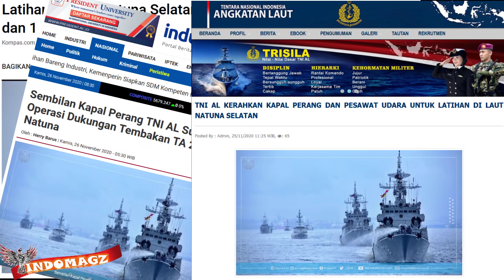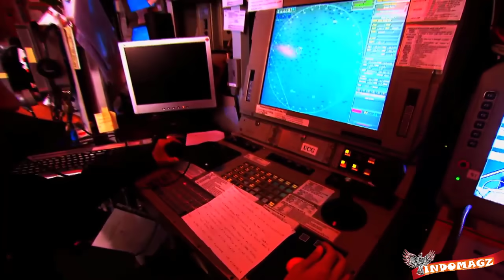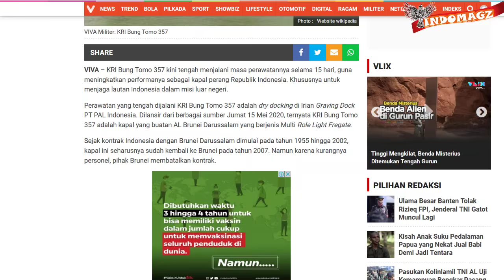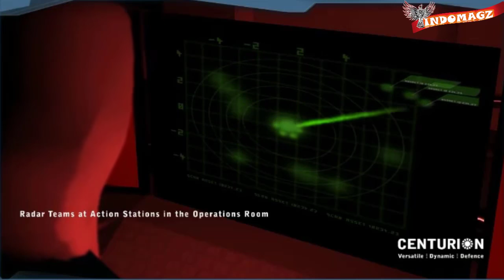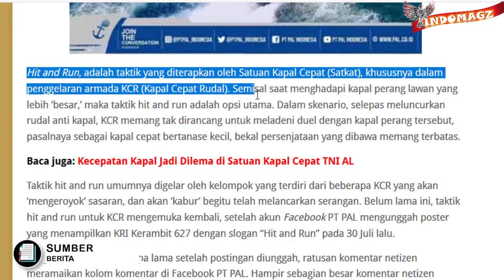FULL SPEC KEKUATAN 9 KAPAL PERANG KOARMADA 1 yang DIKIRIM ke NATUNA, OPERASI DUKUNGAN TEMBAKAN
Nah masih berlanjut tentang berita sebelumny dimana TNI AL akan memindahkan markas pangkalan kapal2 perang koarmada 1 dari jakarta ke wilayah Natuna
Kali ini kita sambung lagi bos berita terbaru nya kemarin tanggal 25 november 2020 beberapa kapal perang dari komando armada 1 ini pun ternyata telah dikerahkan menuju wilayah natuna dalam latihan OPerasi Dukungan Tembakan TA 2020 di Perairan Natuna Selatan dan daerah sekitarnya.
Dalam video ini admin akan membahas Full spec dari kapal2 perang yang dikirim ke natuna, mereka berasal dari berbagai jenis kapal mulai dari korvet bung tomo class, korvet kelas parchim, kapal2 cepat rudal dan juga kapal patroli bahkan yang dulunya merupakan manta kapal vip kepresidenan
nah lantas bagaimana kah kekuatan mereka jika dikirim untuk menjaga natuna
mari kita simak video2 berikut
Total nya  berjumlah 9 unit dan diantaranya adalah KRI Bung Tomo -357, KRI John Lie-358, KRI Sutedi Senoputra-378, KRI Tjiptadi-381, KRI Barakuda-633, KRI Kujang-642, KRI Surik-645, KRI Parang-647, KRI Bubara-868.